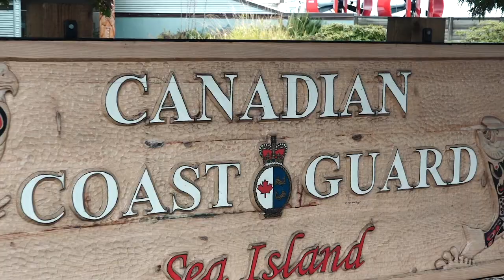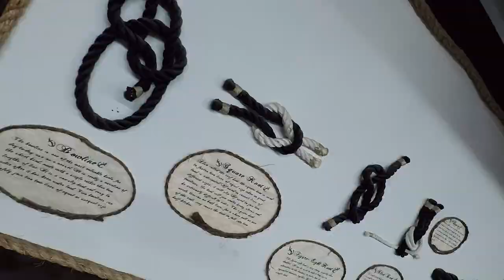OTIY with Achieve.Girl & Canadian Coast Guard SAR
Women & Girls discover Search & Rescue with Canadian CoastGuardAwesome - HANDS-ON! Check out this amazing Operation: This IS You! hands-on experience event with the Canadian Coast Guard at the Sea Island Hovercraft base in Richmond BC! Never mind "could be"... This IS You! Apply Now